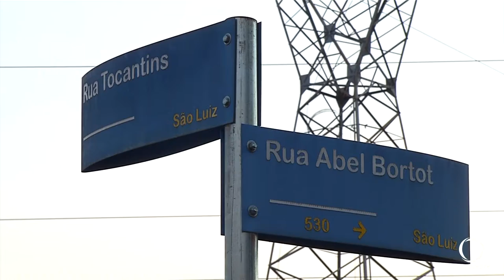Mulher fica ferida em um acidente de trânsito